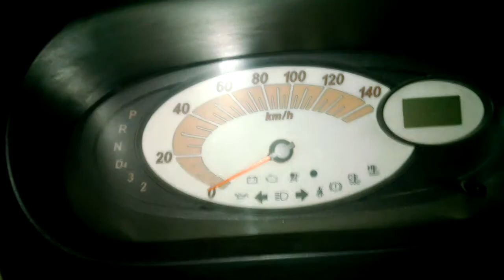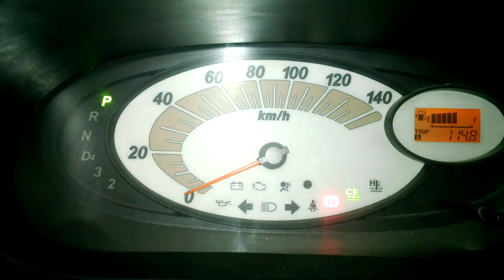daihatsu mira 2008 how to meter review [Technical Auto Work]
all cars alldata cilck fast daihatsu mira 2008 how to meter review [Technical Auto Work

 Alikum dosto is video mein  daihatsu mira 2008 meter k bare mein hai agr video achi lagi hai tw video ko like karein apne dosto mein share karein aur sath hi mere channel a2z auto cars ko subscribe bhi karein aur ishi tarhan ki new video k liye bell icon ko bhi prss karein